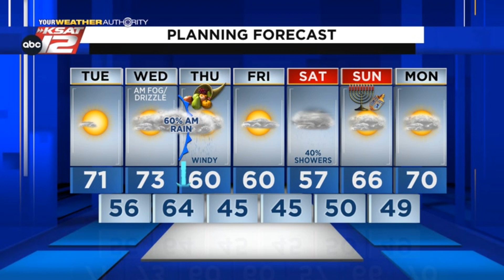Justin's Midday Update: November 23, 2021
Nice today, but humidity and cloud cover returns tomorrow.  Rain chances are possible for the first half of Thanksgiving Day.